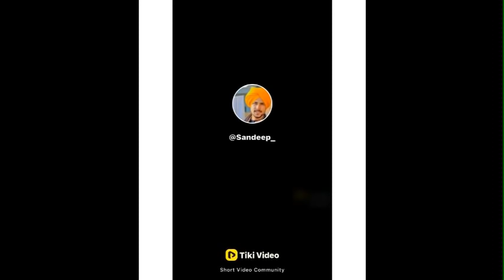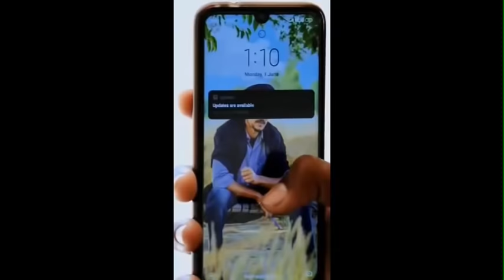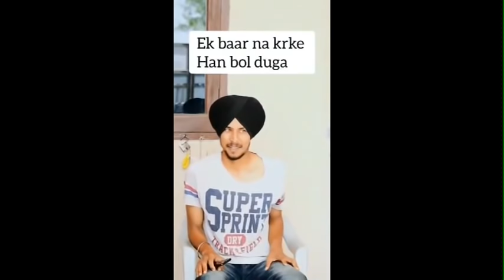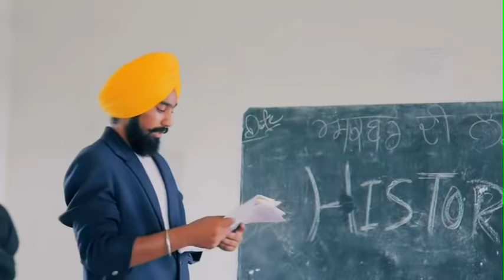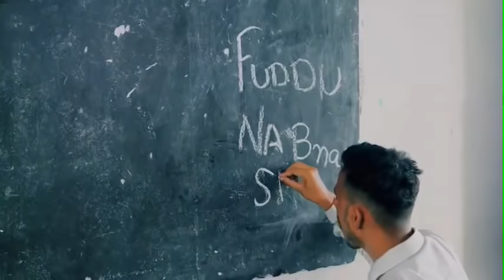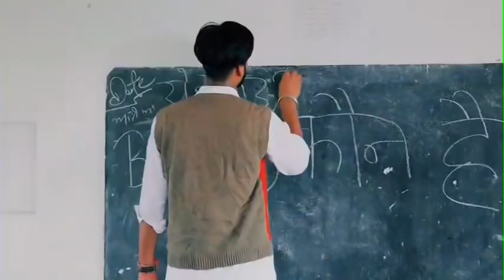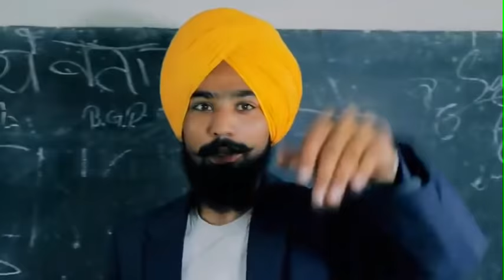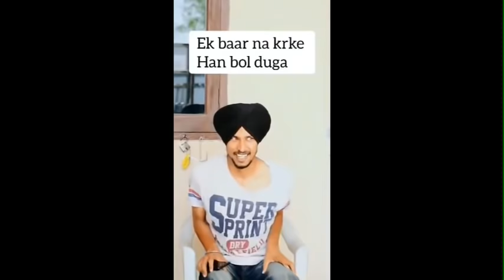Full videos | Funny Video | Sandeep Squad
full videos of sandeep singh

COPYRIGHT UNDER TAKING:
ONLY "SANDEEP SQUAD" YOUTUBE CHANNEL IS THE OWNER AND CREATOR OF THIS VIDEO NO ONE HAS ANY RIGHT TO USE, EDIT OR MODIFY THE VIDEO WITHOUT OUR PERMISSION.